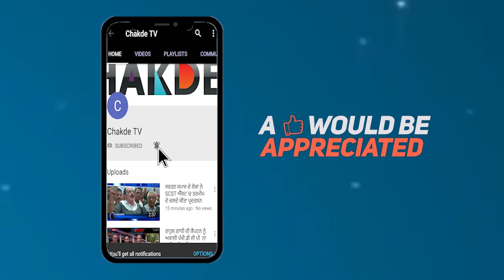India ਦੇ ਸੇਰਾਂ ਦੀ ਅੱਜ ਫਿਰ ਦਹਾੜ੍ਹ, England ਨਾਲ ਫੱਸਣੇ ਨੇ ਸਿੰਗ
ਪਾਕਿਸਤਾਨ ਨੇ ਕੀਤੇ ਵੱਡਾ ਫੇਰਬਦਲ, ਇੰਗਲੈਂਡ ਦੀਆਂ ਪਈਆਂ ਭਾਜੜਾ
ਭਾਰਤ ਦੇ ਸੇਰਾਂ ਦੀ ਅੱਜ ਫਿਰ ਦਹਾੜ੍ਹ, ਇੰਗਲੈਂਡ ਨਾਲ ਫੱਸਣੇ ਨੇ ਸਿੰਗ
ਆਈ.ਸੀ.ਸੀ ਵਰਲਡ ਕੱਪ ਦੀ ਦੇਖੋ "ਚੱਕਦੇ ਟੀ.ਵੀ" 'ਤੇ
ਨਿਊਜ਼ੀਲੈਂਡ ਨੇ ਆਸਟ੍ਰੇਲੀਆ ਸਾਹਮਣੇ ਮੰਨੀ ਹਾਰ